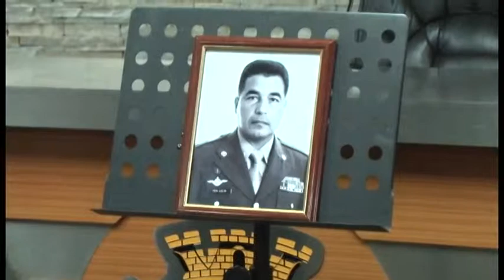NOVO DELEGADO DA JUNTA DO SERVIÇO MILITAR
Empossado novo delegado da décima  Delegacia do Serviço Militar de Barretos.